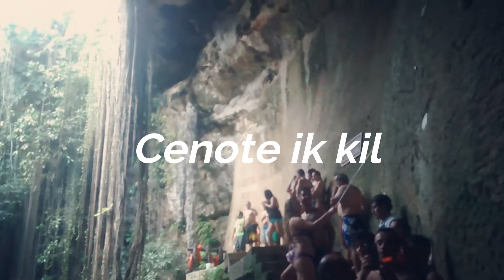Minivlogs Chichén itzá🙈/ Merida Yucatán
Hola amigos les comparto este pequeño minivlogs de Yucatán
espero que les gusté saludos. :)

VIDEOS DE VLOGS